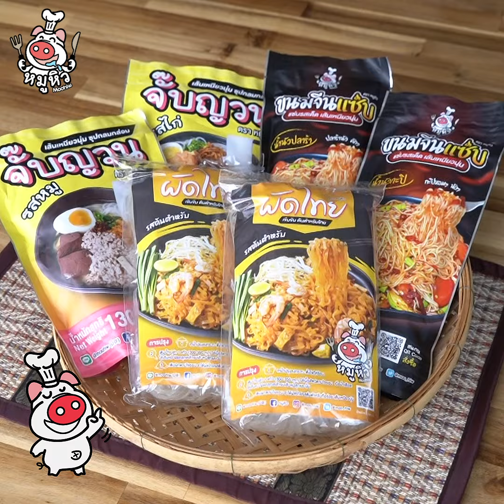[แจกสูตร] พะแนงหมู น้ำแกงเข้มข้น - สูตรลับของเจ๊หมู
พะแนงหมู สูตรน้ำแกงเข้มข้น เผ็ดกำลังดี ไม่เลี้ยนค่ะ😚🌶
สูตรนี้ทำง่าย คนที่ชอบทาน ลองกดแชร์สูตรไว้ทำกันดูนะคะ

น้ำพริกแกงพะแนง 2 ขีด
หัวกะทิ 500 มิลลิลิตร
หางกะทิ 500  มิลลิลิตร
เนื้อหมู  600 กรัม
ใบมะกรูด
พริกชี้ฟ้าแดง
มะเขือพวง